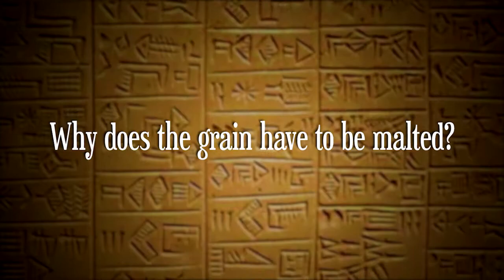The Malt Minute - Episode 9 (Malt)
What ancient accident led to the creation of beer?  Malt, of course!  Find out why that was such a lucky mistake on this installment of The Malt Minute!